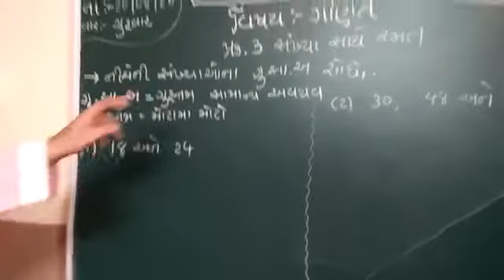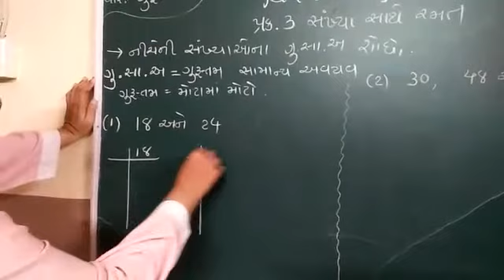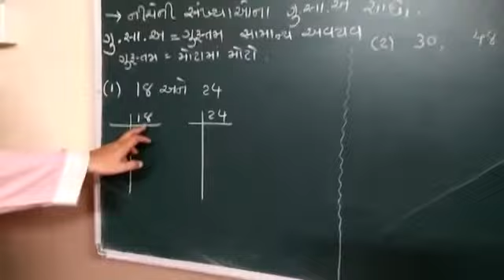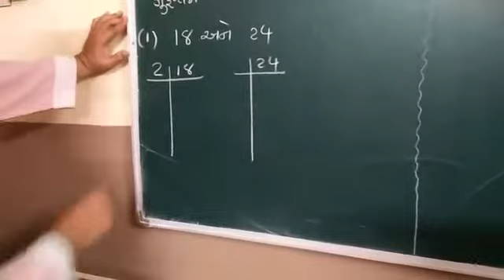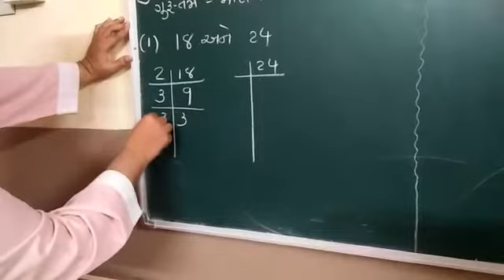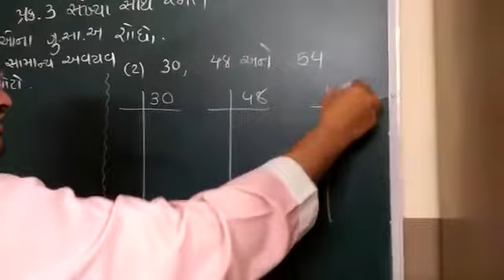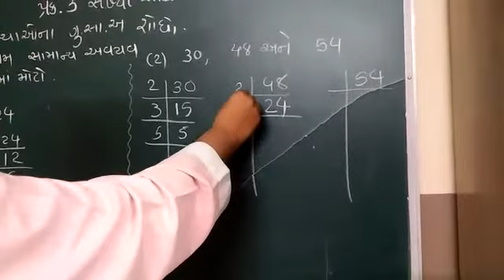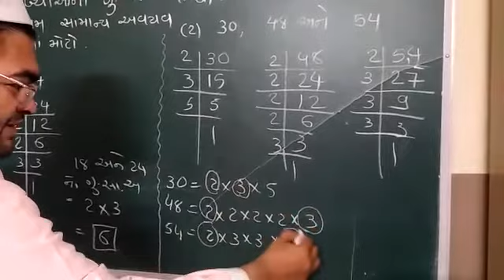Std 6 gu. Sa. A.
Video from imran sir